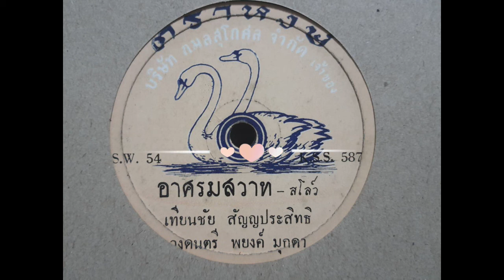อาศรมสวาท (ต้นฉบับแผ่นครั่ง) - เทียนชัย สัญญประสิทธิ์(สมยาประเสริฐ)